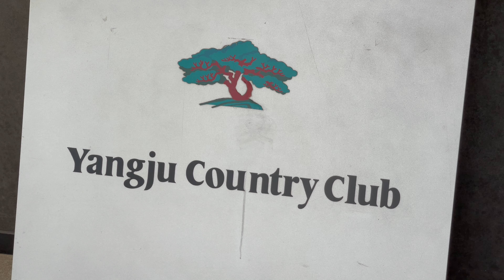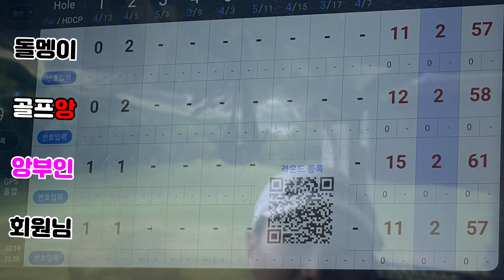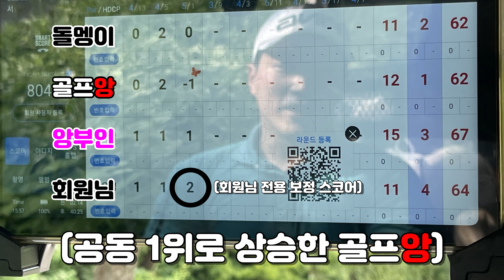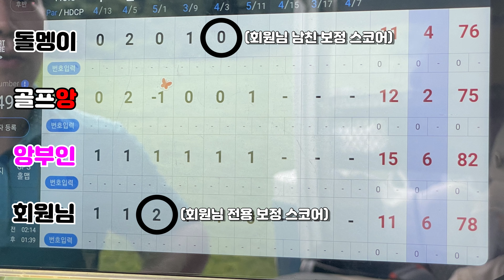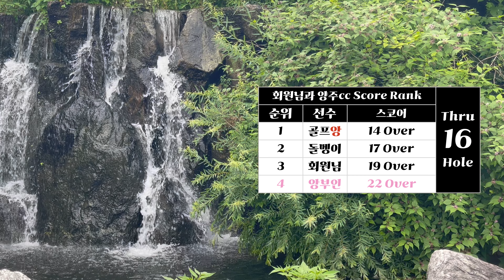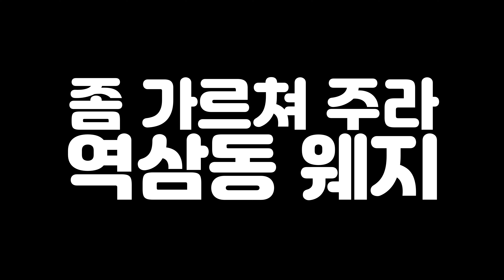정말 힘들었습니다 [Ep.156-2, 양주cc 서코스 9홀 Playlog]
골프앙김탁구 채널에 가입해주세요!

골프앙김탁구의 라운딩 영상입니다(촬영시기: 2023년 6월 말).

골프는 구장도 장비도 매너도 그린피도 캐디님도 모두 중요하지만, 그 중 가장 중요한 것은 동반자입니다.

좋은 동반자와는 PAR3를 가던 스크린을 가던 즐거운 것이 골프니까요!

골프앙김탁구 채널은 언제나 즐거운 골프를 지향합니다!